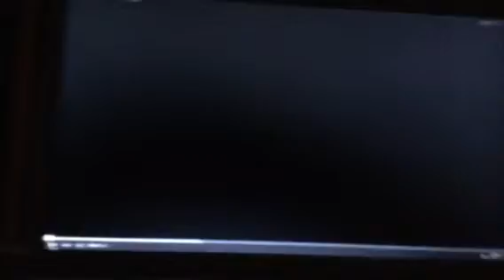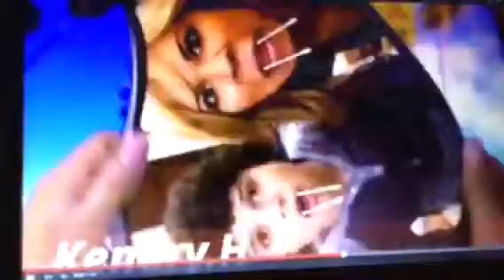My favorite tv shows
I also like game of thrones/the walking dead/daredevil/flight of the conchords/Gotham/it's always sunning in Philadelphia/Spartacus/Star Wars rebels/the flash and Vikings